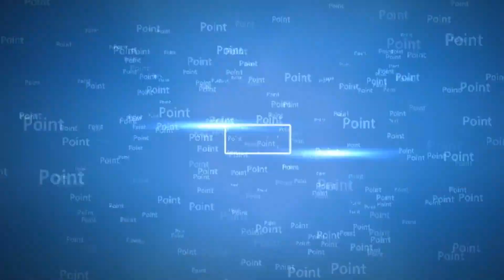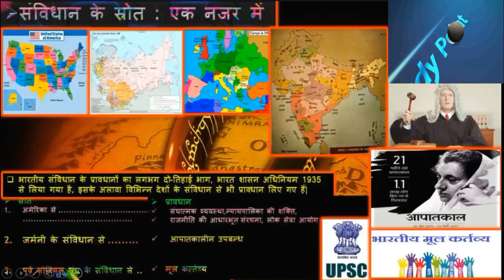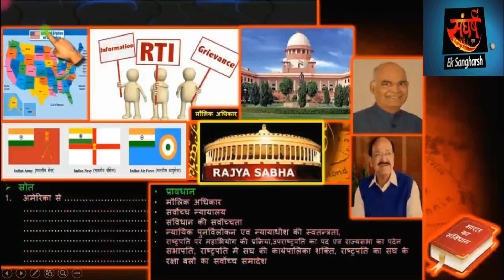L.7 भारतीय संविधान के स्रोत, Sources of Indian Constitution,Borrowed features of Indian constitution